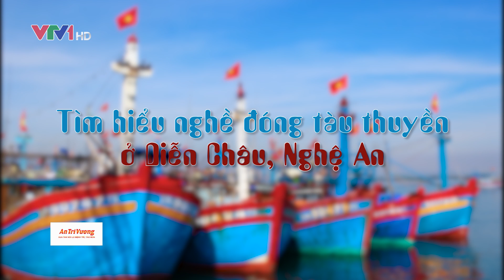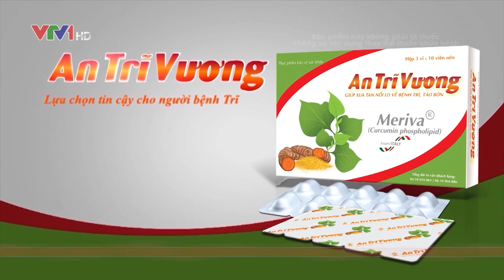Nghệ An | Tìm hiểu nghề đóng tàu ở Diễn Châu Nghệ An | Nét đẹp dân gian